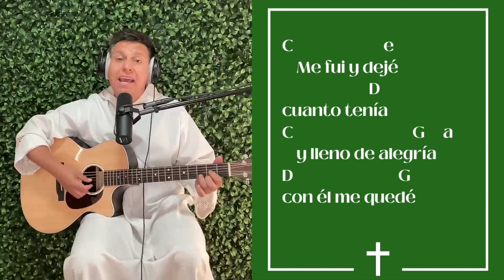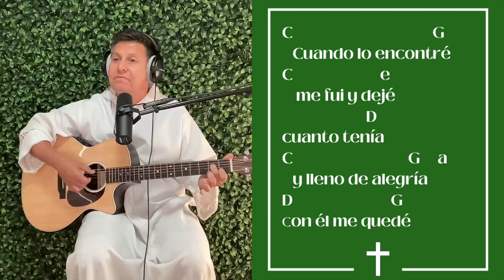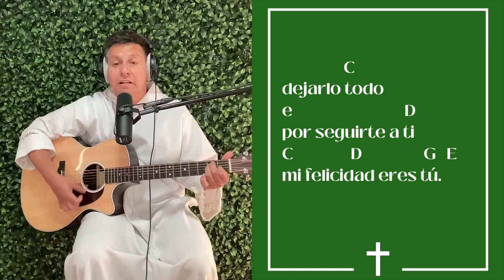Canto para el XVII DOMINGO DEL TIEMPO ORDINARIO Ciclo A San Mateo 13, 44-52 “PERLA PRECIOSA”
Canto para XVII DOMINGO DEL TIEMPO ORDINARIO
Ciclo A
San Mateo 13, 44-52
“PERLA PRECIOSA”

Autor: Aurelio Chávez Núñez

El reino de los cielos vino a mí
                    D
Y yo lo recibí

C                              G
    Cuando lo encontré
C                      e                  D
     Me fui y dejé cuanto tenía
C                           G      a
    Y lleno de alegría
D                      G
Con él me quedé

                           G
Mi tesoro escondido,
                     C
mi perla preciosa
e              D
eres tú Jesús
              G
vale la pena
             C
dejarlo todo
e                     D
por seguirte a ti
C              D         G       E
mi felicidad eres tú.

                           A
Mi tesoro escondido,
                    D
mi perla preciosa
F#m         E
eres tú señor
              A
valió la pena
             D
dejarlo todo
F#m                E
D             E          D   d  A